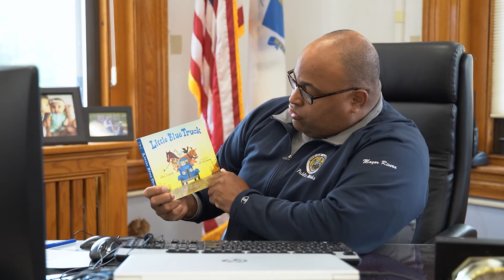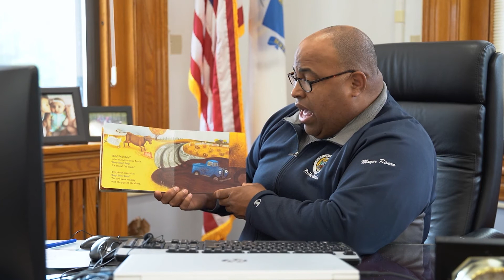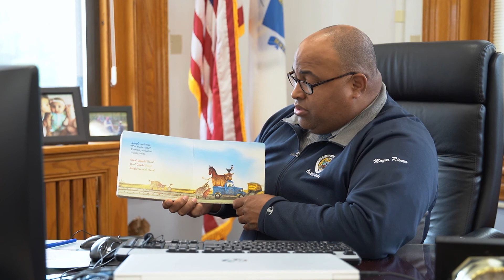Storytime: "Little Blue Truck"